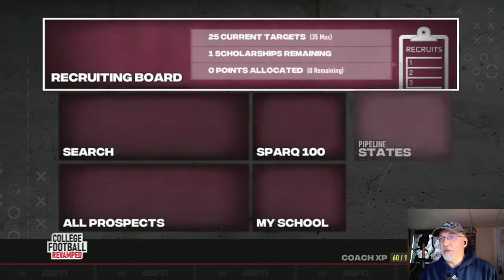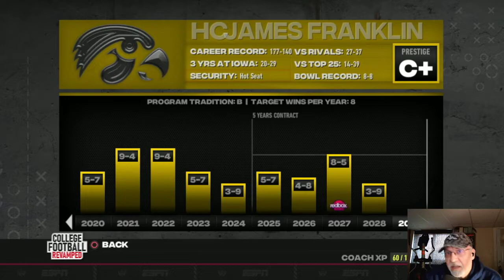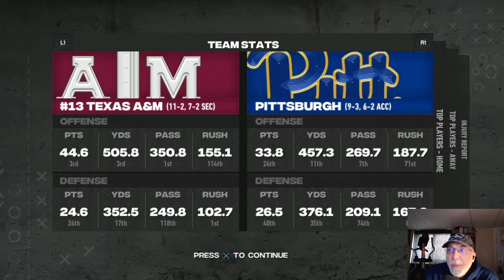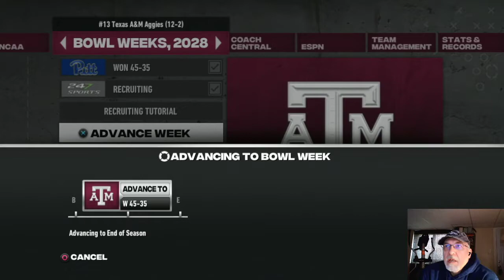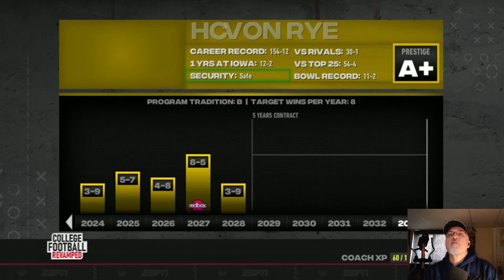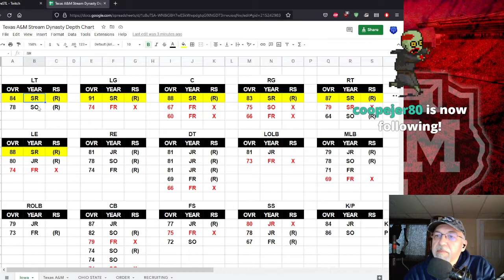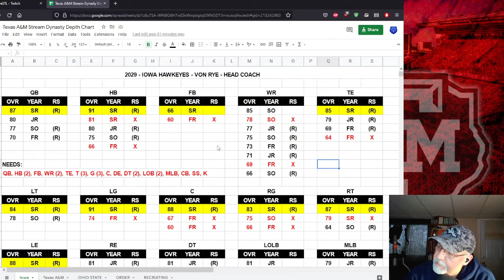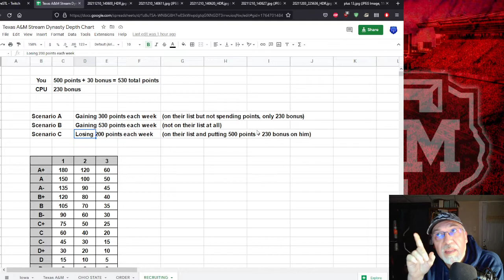Texas A&M Aggies Revamped Dynasty (Year 1) | (10-2) | Ranked #20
Texas A&M caps their first season under HC Von Rye with an SEC Championship and a Peach Bowl win over Pittsburgh.